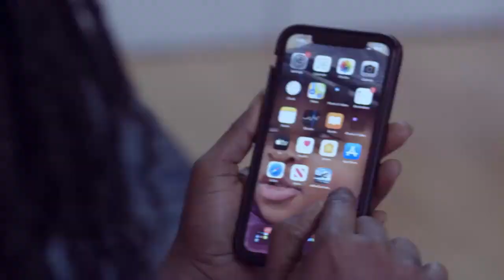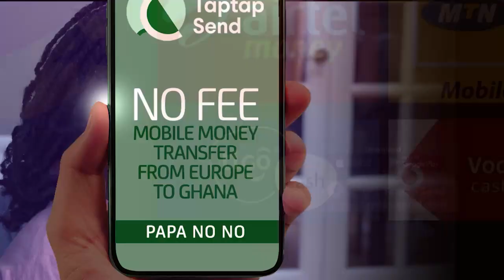Acting romantic scene as a pastor is not easy; Kalybos,Vivian are cool – Kumawood actor Osofo Powers